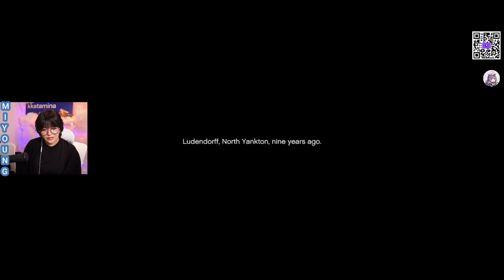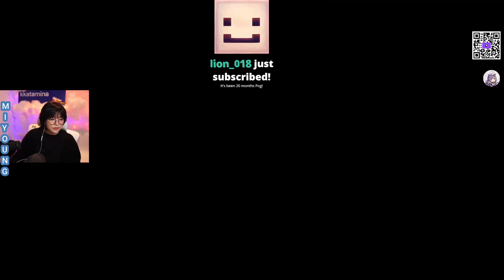MikiKeiVod "Kkatamina" [Part.1] Grand Theft Auto V Story mode ^_^ 06|11|23